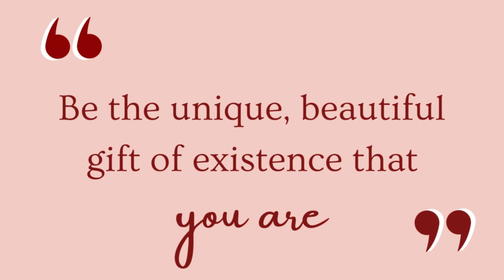FOCUS on Yourself More: Stop Chasing Specialness to Feel Worthy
In this video, I'll share how to live inspired and focus on yourself to create an ecstatic life!

Sometimes we try to be extraordinary to feel worthy. But in the end, it always results in disappointment. In this video, I'll teach you how to stop chasing specialness and love yourself right now. By doing this, you'll be able to live a life that's truly worth living!

XO,
Jami Lynn

0:00 What is a Sacred Sexuality Play Party?
1:32 Everyone's the Same
2:58 My Issue with "Specialness"
5:08 You Are Valuable NOW